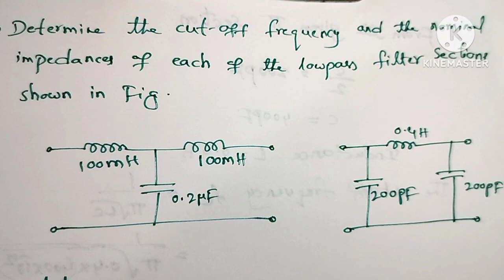|| Determine the cutoff frequency and the nominal impedance of each of the low pass filter | diploma